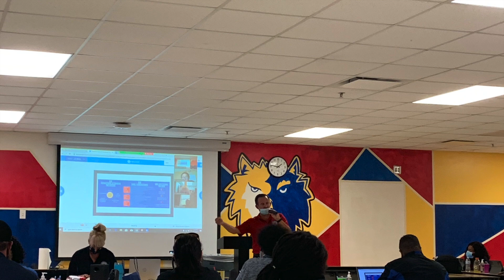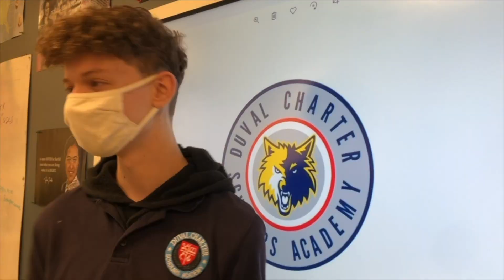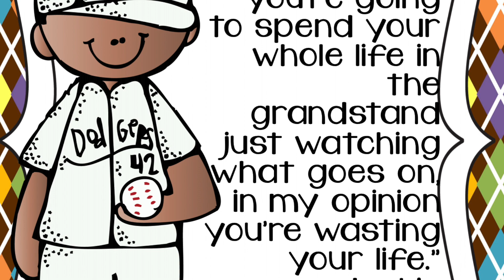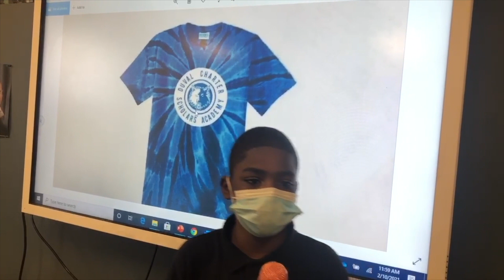Feb. 12, 2021 Announcements "A Day"